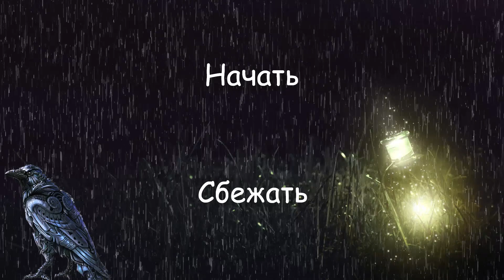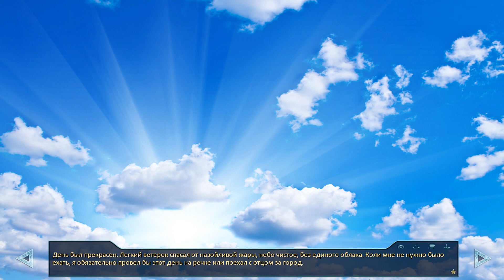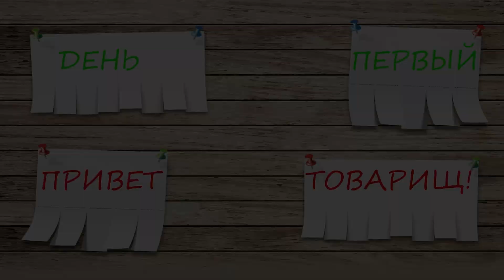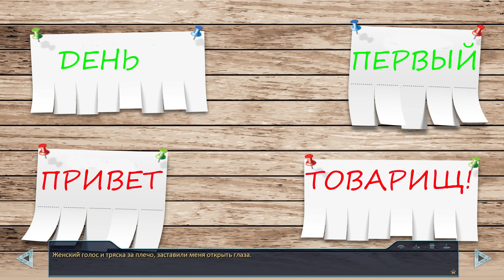01 - ► НОВАЯ ЖИЗНЬ ◄ [МОД] Современный Совёнок: На грани миров [Бесконечное Лето]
Прохождение Современный Совёнок: На грани миров. Бесконечное Лето
Другие моды Хайта:
Современный Совёнок: "Кто Я?". Бесконечное Лето

События мода происходят после концовки мода " Кто я?", показывая вам результат деяний Василия.
Получилось ли у него сделать задуманное? Или же, что-то пошло не по его плану?
Мод ответит на этот и другие вопросы.

Обязательно посмотри другие прохождения:
С Днём Рождения, Мику! Бесконечное Лето
Незабытая Любовь - Пробуждение. Бесконечное Лето